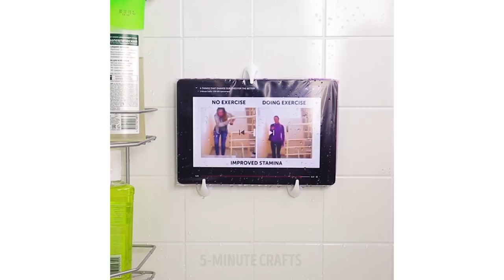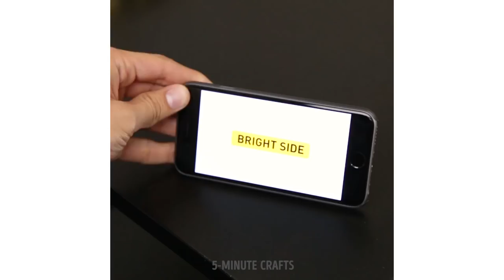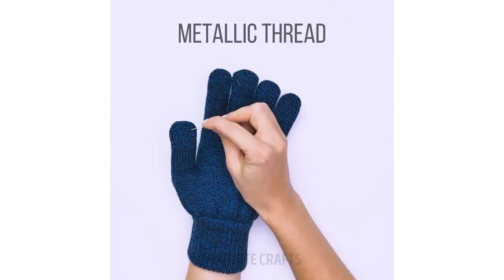30 LIFE HACKS TO MAKE YOUR LIFE EASIER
These awesome budget cleaning tips are garanteed to save your time and money! Learn how to quickly clean microwave using only water and vinegar, how to vacuum in order to find small jewelry items, deal with a clogged drain and many more super handy cleaning hacks! :)
I'll show you clever ways to use kitchen sponges for cleaning, how to clean with lemon and make orange peel vinegar solution and keep the carpet perfectly clean! :)